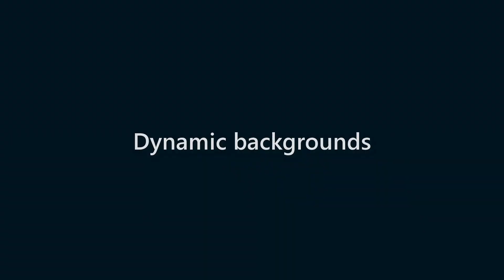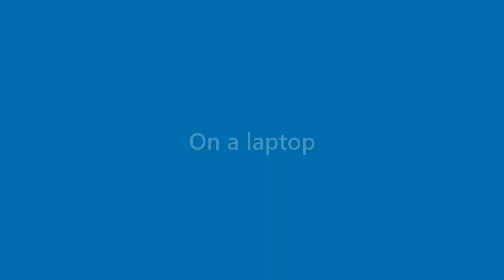Stuart Rosario - appearance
Name Look - Stuart Rosario - appearance. In this video we present "Stuart Rosario" name look and feel in various scenarios.
This video will cover:
How does "Stuart Rosario" look as a personal letterhead?
How does "Stuart Rosario" look on a business card?
How does "Stuart Rosario" look on a computer/laptop screen?
How does "Stuart Rosario" look with different background colors?
How does "Stuart Rosario" look with various fonts?